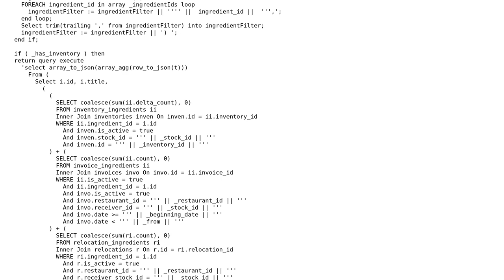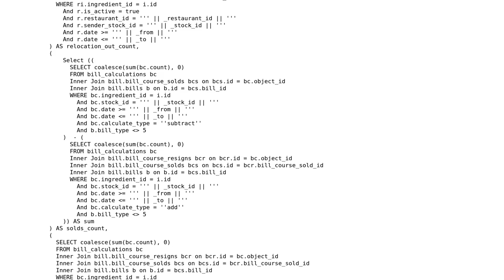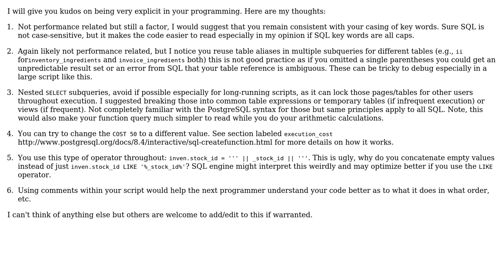Code Review: Optimize postgres function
With thanks & praise to God, and with thanks to the many people who have made this project possible! | Content (except music & images) licensed under CC BY-SA | Music | Images & others | With thanks to user Phrancis user Jamal user Ilhom and the Stack Exchange Network Trademarks are property of their respective owners. You are responsible for your own actions.